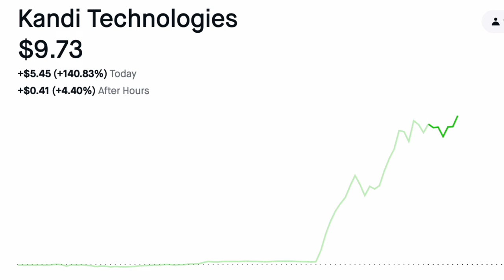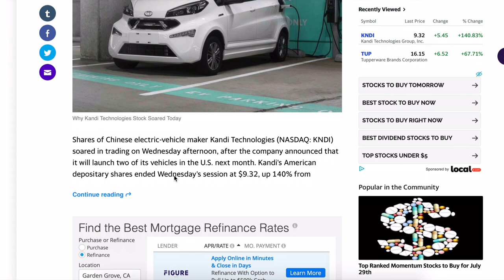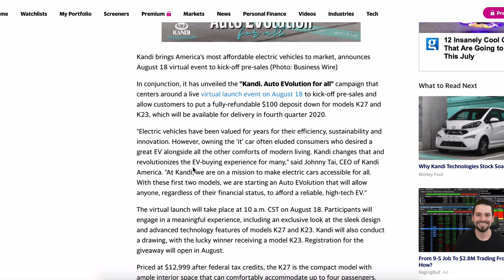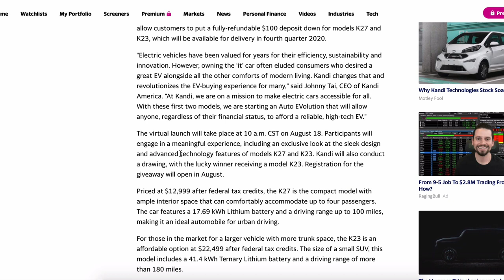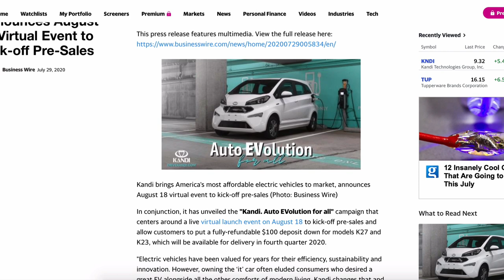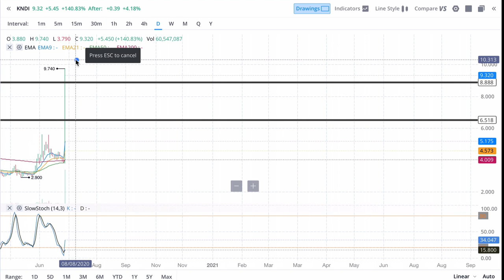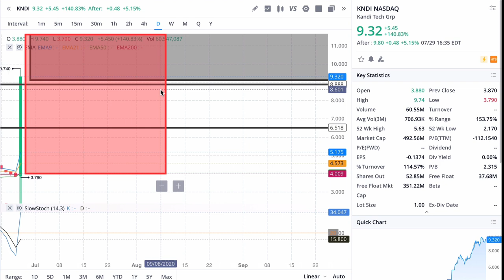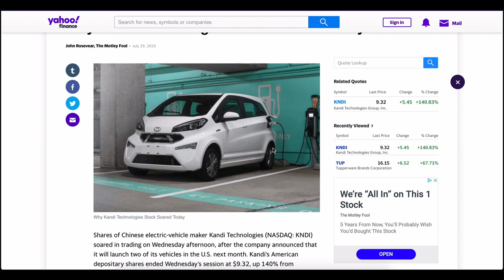Kandi Technologies (KNDI) Is The Next Hot EV STOCK! Should You Invest In KNDI Now? Robinhood Invest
Hey Guys, thanks for checking out the channel, Capital Gains 500. And in today's video, we are going to take a look at Kandi Technologies! It is a hot new EV Stock! Literally After-hours it shot up 30%. Should you invest in Kandi Technologies Next?!? KNDI? KNDI news for you!!!